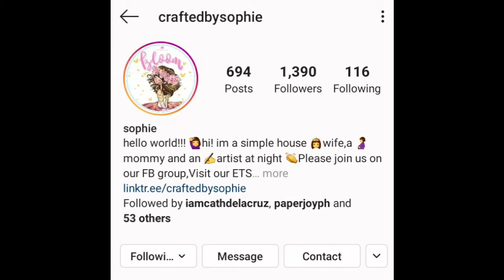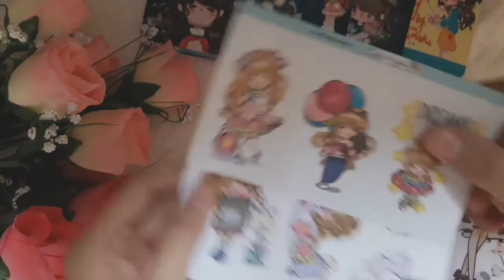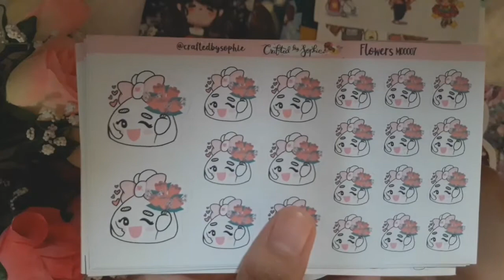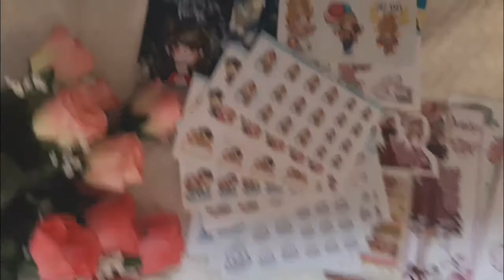Sticker Haul from Crafted by Sophie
Got the new release stickers from Crafted by Sophie. 😍

She is on IG: @craftedbysophie. You can also check-out on her shopee shop. 💖